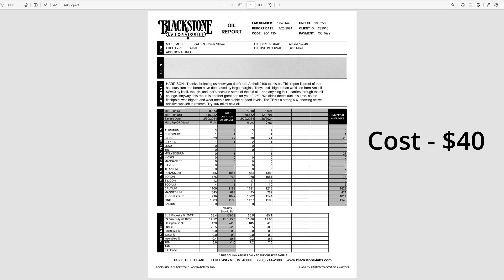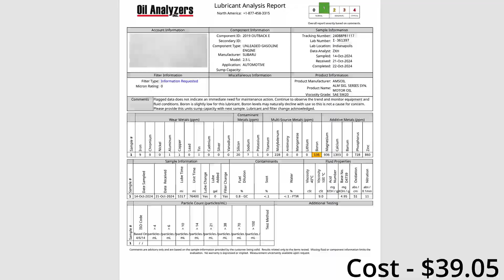Top 3 Oil Analysis Labs Compared Blackstone Labs, SPEEDiagnostix, Oil Analyzers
Ever wondered which oil analysis lab gives you the most accurate and detailed results? In this video, I show the difference between Blackstone Laboratories, SPEEDiagnostix, and Oil Analyzers to let you decide which one provides the best insights into engine health, wear metals, fuel dilution, and more.

If you own a Ford Super Duty diesel truck, do oil analysis, or are just curious about the best way to monitor 6.7 PowerStroke engine longevity, this is the video for you!

I go over real-world oil sample results, breaking down TBN, viscosity, contaminants, and additives from each lab. Which one is the most in-depth? Which one gives the best customer service? And which one is worth your money?

The tools and gear I use